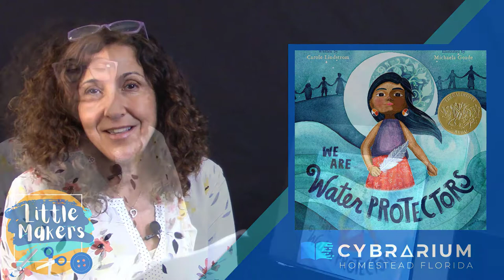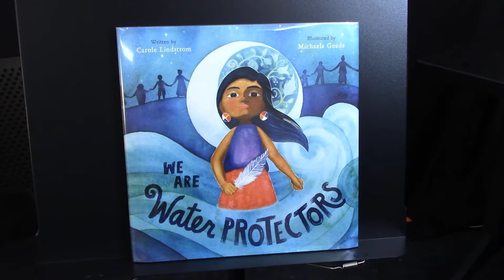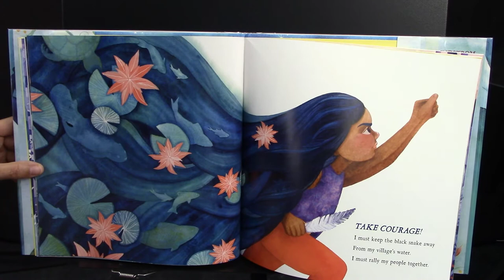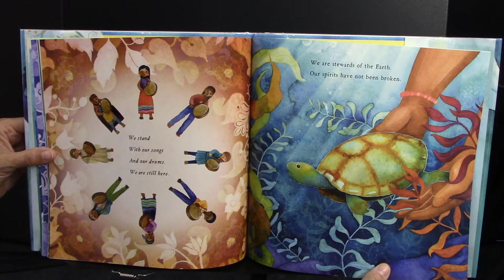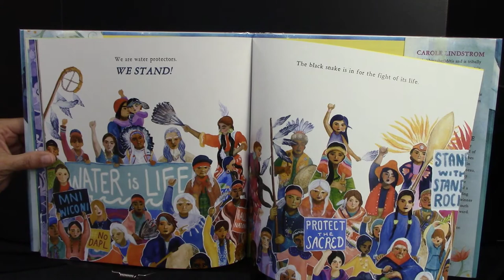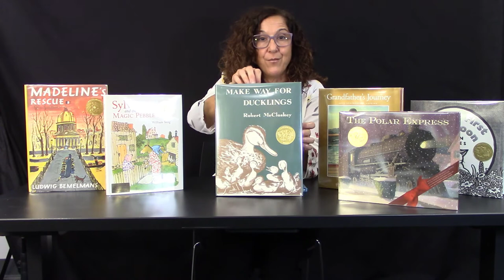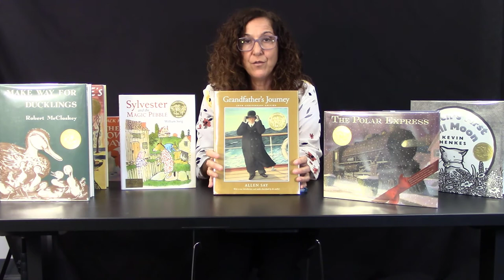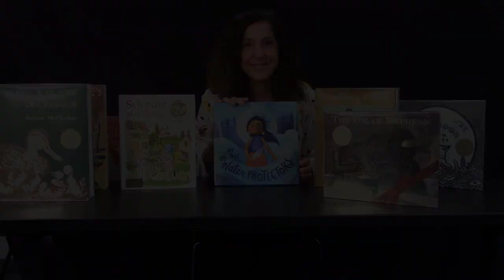Little Makers: We Are Water Protectors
Beautifully written & illustrated, this 2021 Caldecott Award winner was inspired by Indigenous-led movements across North America. In this book one young water protector takes a stand to defend Earth’s most sacred resource.